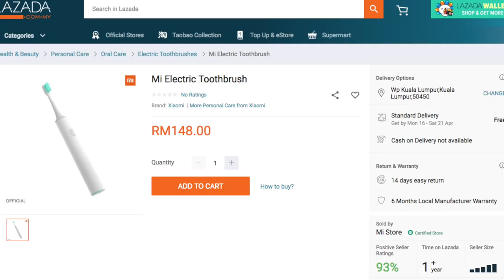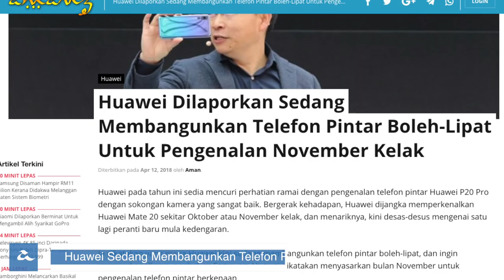Amanz24 - Celcom Xpax Postpaid, Berus Gigi Xiaomi, Honor 10 Malaysia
Celcom kini dilihat dalam persediaan untuk melancarkan pelan pascabayar baru dibawah jenama Xpax, dikenali Xpax Postpaid. Pihak Celcom dijangka melancarkannya secara rasmi minggu hadapan, tetapi ia telah pun disenaraikan pada laman rasmi Celcom, memperlihatkan ia hadir dalam dua pilihan pakej, bermula RM50 sebulan untuk data 15GB.

Xiaomi Malaysia kini dilihat telah mula menawarkan sejumlah aksesori baru untuk pasaran tempatan, termasuk salah satunya adalah berus gigi pintar pada harga RM148.

Dalam arena komputer riba, Asus kini telah membawa masuk ZenBook 13 UX331UN telah pun memasuki pasaran Malaysia pada harga bermula RM4099.

Dengan skandal data yang melanda Facebook, kini laman gergasi berkenaan mengumumkan yang mana kelak mereka akan menawarkan kebolehan untuk memuat-turun data anda daripada laman berkenaan, termasuk gambar, video dan Instagram Stories yang diarkibkan.

LG kini telah menubuhkan bahagian khusus di Korea yang memfokuskan kepada pembangunan perisian terkini untuk telefon pintar - sekaligus menawarkan kemaskini yang lebih pantas berbanding pesaing lain.

Honor Malaysia kini telah hadir dengan sebuah gambar acah baru, memperlihatkan yang mana mereka mungkin membawa masuk Honor 10 untuk pasaran tempatan sepantas mungkin selepas pengenalan rasminya di China pada minggu hadapan.

Dan akhir sekali, kini hadir desas-desus mengatakan yang mana Huawei sedang membangunkan telefon pintar boleh-lipat, dan menyasarkan untuk pengenalan sekitar November kelak.